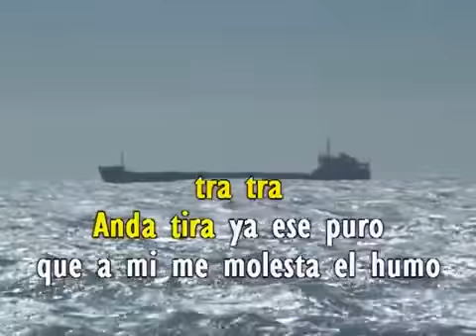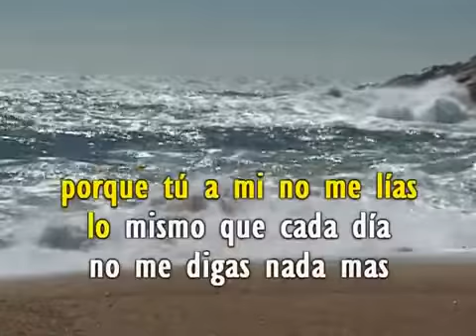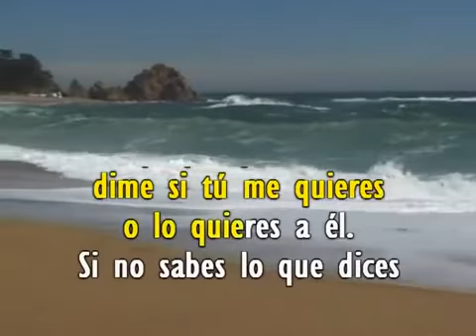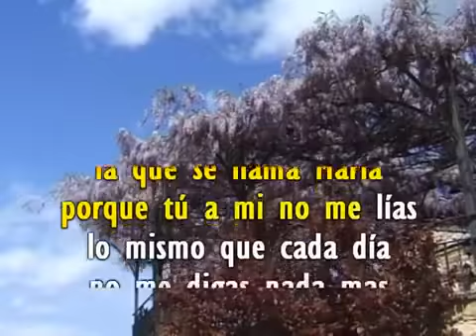Trakatra Tonino karaoke